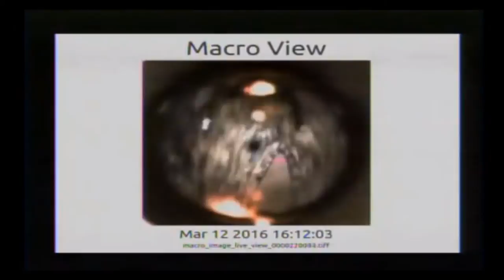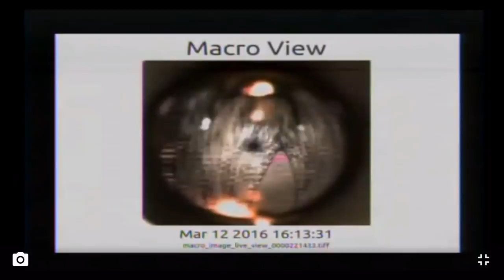Don't panic! - ISS "Crazy Sunrise" solved?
Was this mornings "Mega crazy sunrise" a bye product as one of the ISS cameras began to fail?
Poor thing looks pretty damn knackered as of now, bless it's frazzled micro chips.
Oh well, No demons, no Nibaru, never mind eh. It was still a truly amazing sight to have seen.